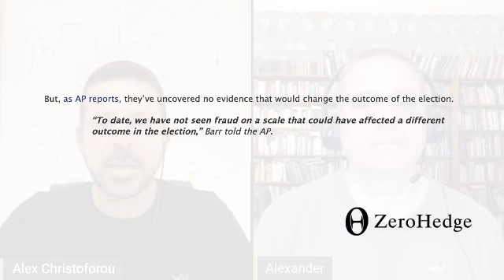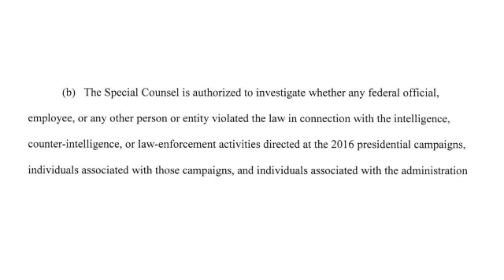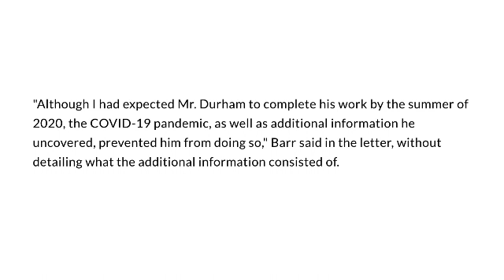Republican betrayal continues. Barr turns against Trump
NOTE: Since recording they video more news on this story:
Barr Comments 'Twisted' By AP, DoJ Says Not Done Probing Election Fraud

White House Slams AG Barr's Claims Of No Election Fraud: "There's Been No Semblance Of A DoJ Investigation"

BITCOIN: 3JvdnoyWMb93hSRgk58ZstUxg11PW9mKSr